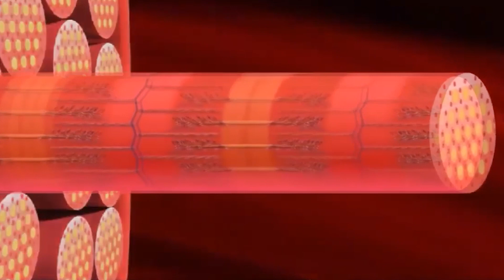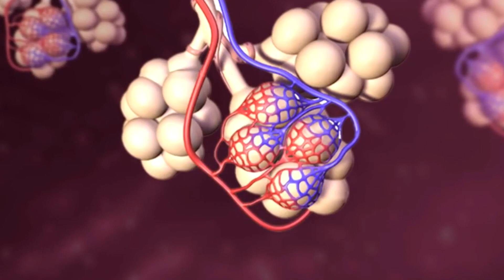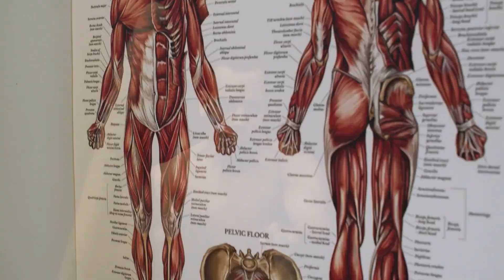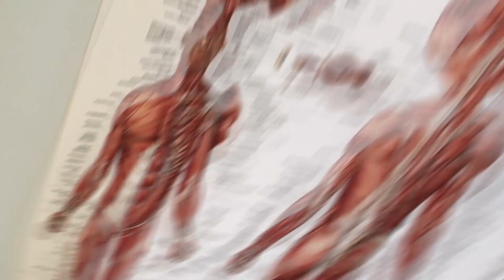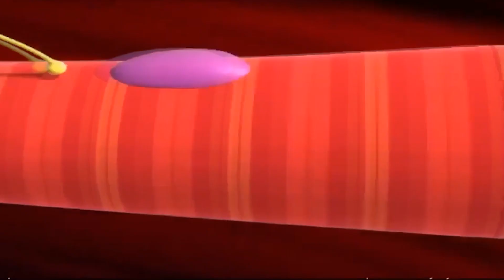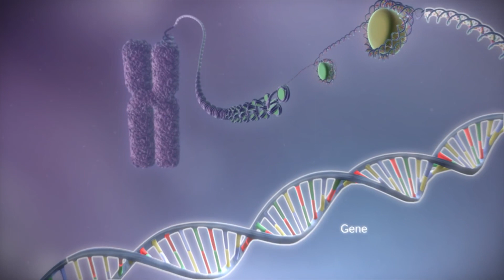TIPOS DE FIBRAS MUSCULARES [LENTAS Y RÁPIDAS] COMPOSICIÓN CORPORAL Y COMO ENTRENARLAS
📌 2 atletas:
Uno especialista en carreras de fondo, el otro velocista.
En el maratonista predominan fibras de tipo 1 (rojas) mientras que en el velocista, fibras de tipo 2 (blancas).
Las fibras de tipo 1 tienen un contenido más alto de mioglobina se caracterizaran por ser más resistentes a la fatiga (maratonista).
Las fibras de tipo 2 se adaptarán a ejercicios de potencia y se reclutaran sobre todo cuando se requiera de un esfuerzo muy rápido o intenso (velocista).

¿Queres saber más?

Bibliografía:

Siff, M. C., & Verkhoshansky, Y. (2004). Superentrenamiento (Vol. 24). Editorial Paidotribo.